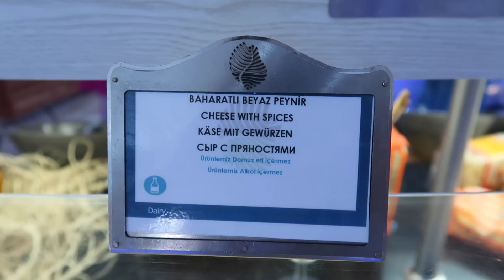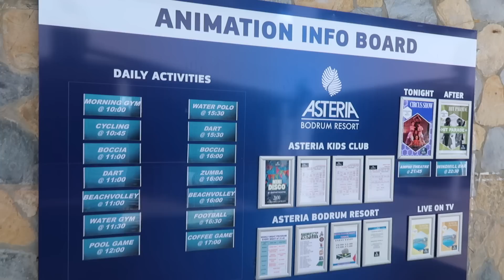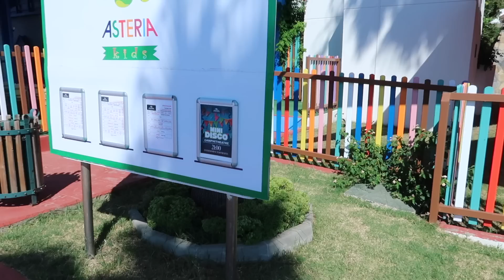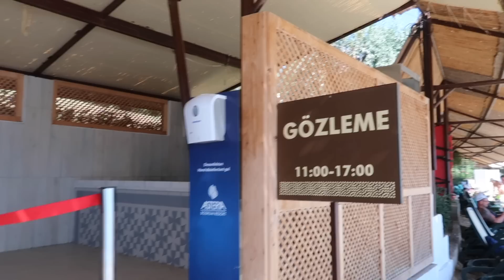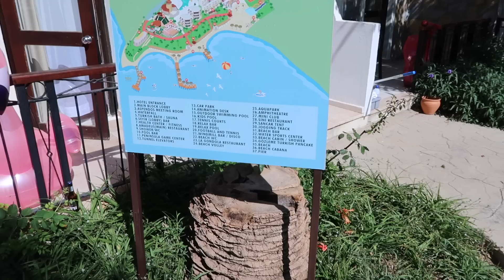TANIE WAKACJE ZA GRANICĄ Vlog z Turcji i Grecji I GlamPaula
W filmie dowiesz się jak poleciałam na wakacje all inclusive w cenie weekendu nad polskim morzem. Podczas jednych wakacji odwiedziłam 2 kraje: Turcja i Grecja. Hotel który wybrałam to Asteria Bodrum, poleciałam z niemieckiego biura podróży. Wybrałam się na rejs z Bodrum na Kos ( Grecja) odwiedziłam też Berlin, ale to w kolejnym vlogu :)

🔽❤️🔽 czytaj więcej 🔽❤️🔽

⭐ TIKTOK grampaulayoutube